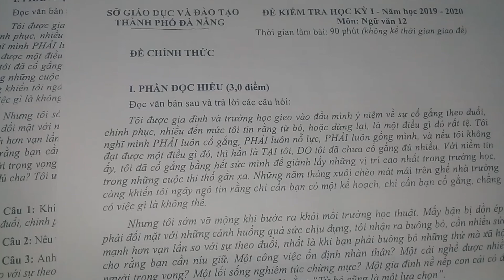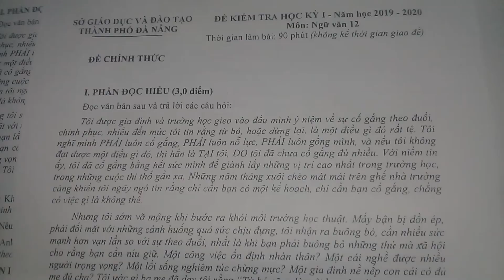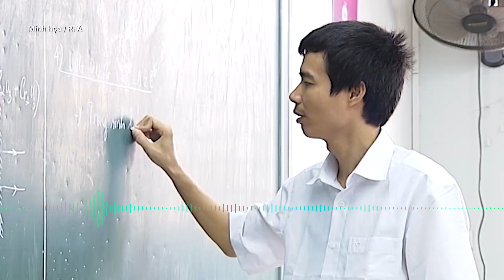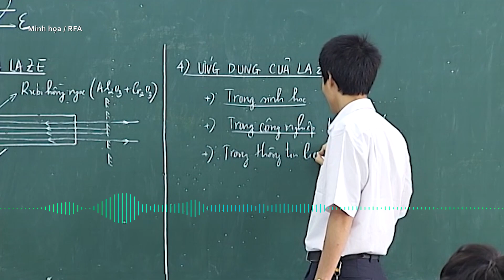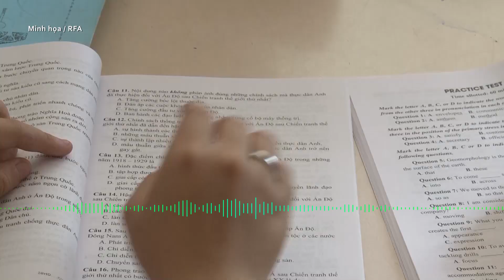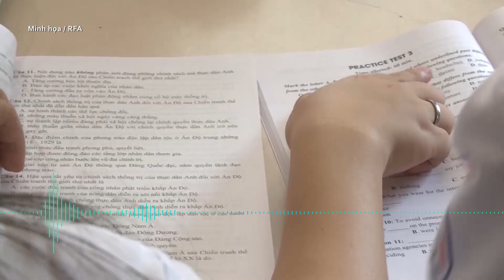Học sinh lớp 12 có hiểu đúng sự “Buông bỏ”?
Trong mục “Theo dòng thời sự” hôm nay, mời quý vị theo dõi bài ghi nhận của chúng tôi về đề văn học kỳ I của học sinh lớp 12 đang gây nhiều tranh cãi khi đề bài hoàn toàn “phá cách”, yêu cầu học sinh nhận định về câu “Từ bỏ cũng là một lựa chọn”